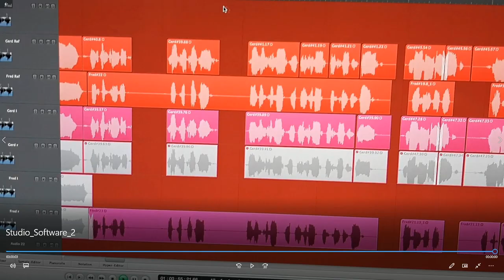SPRUDDLER - Trailer - Karneval - Apres Ski - und Party - 2025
Unser Opening für die 5. Jahreszeit !

Du bist ne Rampensau (Partymix)

Author: Gerd Thelen, de Spruddler
Author: Fred Thelen, de Spruddler
Author: Michael Meimann
Composer: Gerd Thelen
Composer: Fred Thelen
Composer: Michael Meimann
Music Publisher: Zwiefel Musikverlag